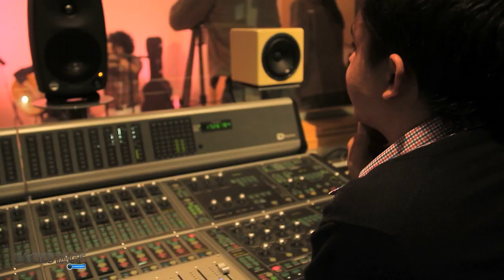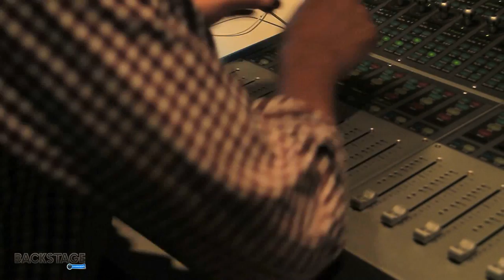Los Güevos - La Bermúdez (Acústico) en Backstage de Unisabanaradio.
La Bermúdez desde los estudios de UnisabanaRadio.tv, emisora virtual de la Universidad de la Sabana.

Backstage, jueves 8pm.